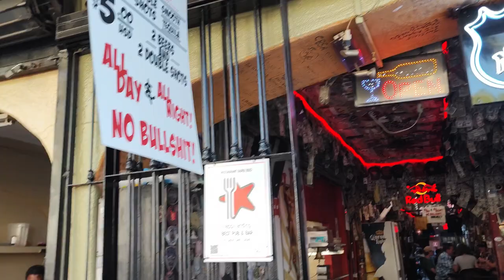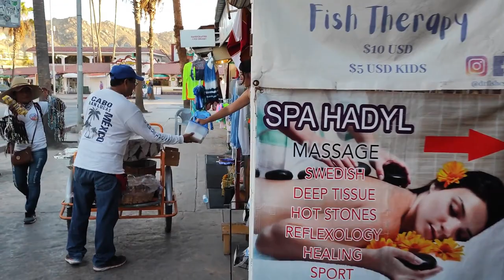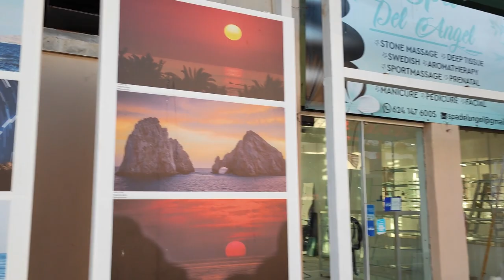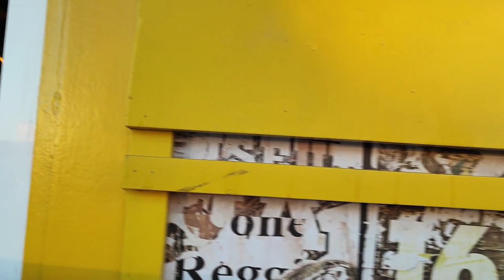Asi Luce CABO HOY .. / Sergio Vazquez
Estas listo para estas vacaciones 2023 te esperamos en los cabos te recomendamos reservar los tour con Nosotros en Explorando con Sergio Vazquez.
TELEFONOS OFICIALES.
🔴 Reservaciones de Tours al: 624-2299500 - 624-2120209
      Puedes enviar Mensaje por Whatsapp

1️⃣ Tours a Playa Balandra
2️⃣ Lancha Transparente (CABO Y LA PAZ)
3️⃣ Tour Isla ESPIRITU SANTO el mas Completo
4️⃣ Paseo al Arco y Playa del Amor
5️⃣ Motos - Razer yates Atardecer Snorkel Pesca y mas.. en Cabo
6️⃣Tours a los CAMELLOS
7️⃣Tour en Yate Vintage a Balandra y Nado con Lobos Marinos

TODOS LOS TOUR RECOMENDADOS POR